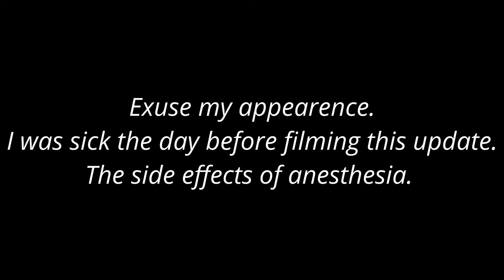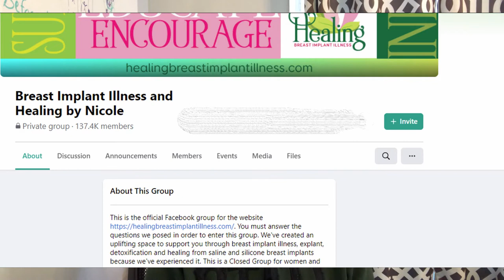Breast Implant Illness (BII) Documentary Pt 4 - My Recovery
Recovering from my Explant/Capsulectomy Surgery.  I shot a few video updates during my recovery. (day after - 2 weeks)
I am sharing my story to spread awareness.

Facebook group mentioned Breast Implant Illness and Healing by Nicole